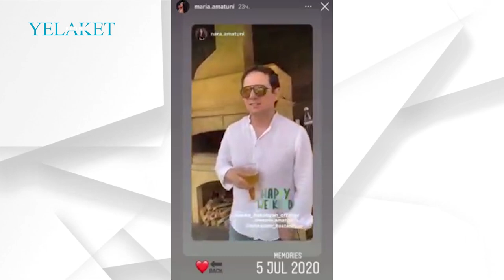Մահից 2 ամիս առաջ․․․ բացառիկ կադրեր | Hayko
Մահից 2 ամիս առաջ․․․  բացառիկ կադրեր

Մանրամասն՝ տեսանյութում